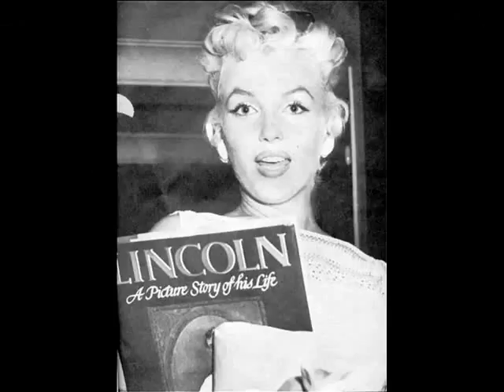Marilyn Monroe - Photos (Eve Arnold)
Photographer - Eve Arnold